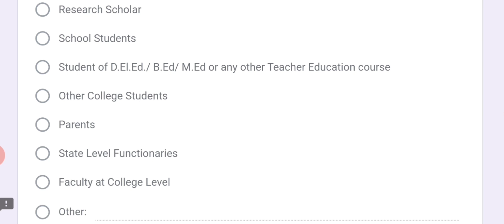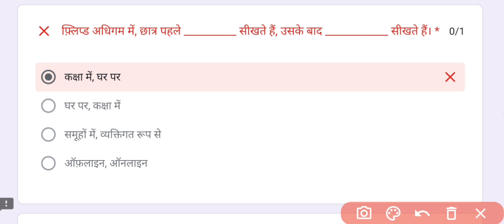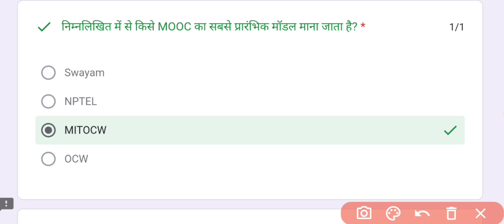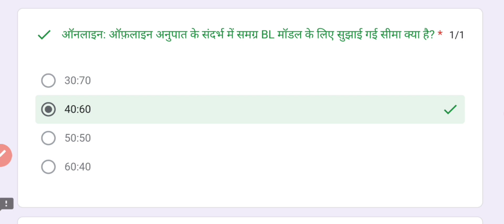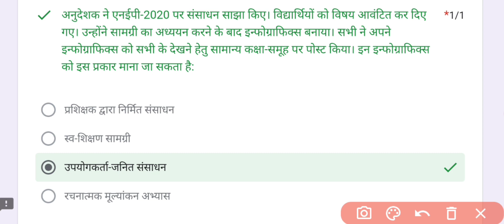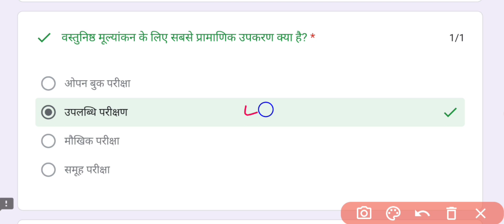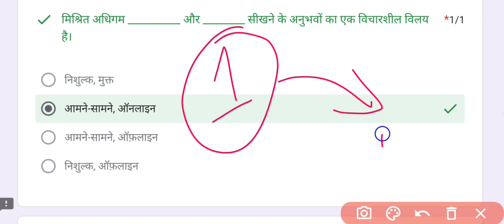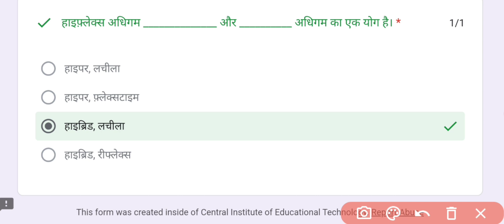Quiz Answers of CIET TRAINING | Blended Learning | CBSE Updates 🏆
For direct PDF Join-
Watsapp group

CIET Teacher Training Answer Key 2024 | Training Quiz Answers 🔥 | CBSE Updates 🏆cbsetraining

Your queries -
cbse training programme for teachers in hindi
cbse workshops for teachers 2022
cbse portal online training for teachers 2022
cbse training programme for teachers
cbse latest news
cbse portal
cbse teachers training
training programme for principal's
cbse online training for teachers and principal
principal office training
teacher training course
Teacher training
Teacher training workshop
Teacher training kaise hota hai
Teacher workshops and seminars
Teacher workshop
Principal training workshop
School principal training
Principal training flp
CBSE circulars
CBSE latest update
50 hours of cbp
cbp
continuous professional development capacity building programme for teachers in Hindi
capacity building program for teachers
CBSE trainings
CBSE notifications
50 hours CDP
professional development
teacher training
teacher workshop
nep 2020
national education policy
new cbse circular
latest cbse circular
cbse training news
cbse skill courses training
cbse teachers workshop
cbse teacher training
skill courses
skill module cbse
vocational courses
nep 2020
certificate of skill courses

Megha Mishra
Army Public School Old Cantt Prayagraj